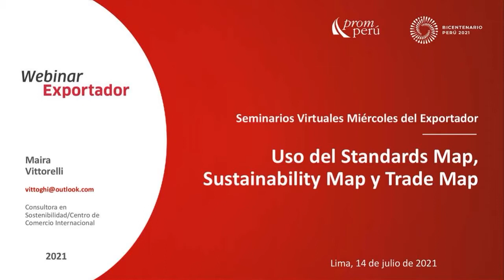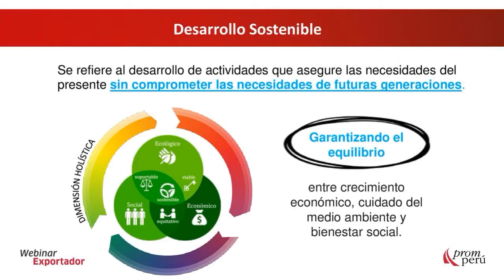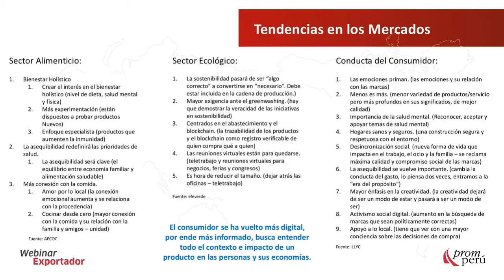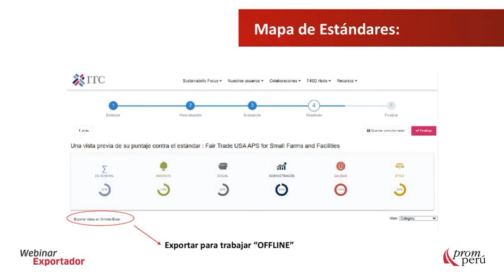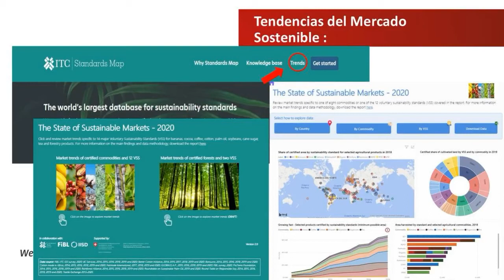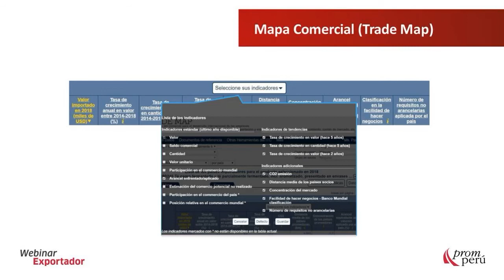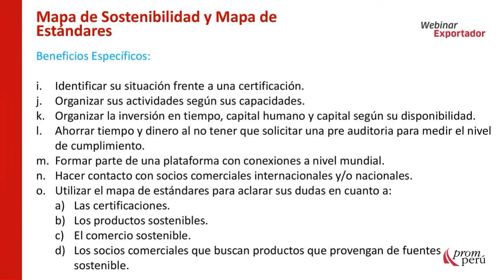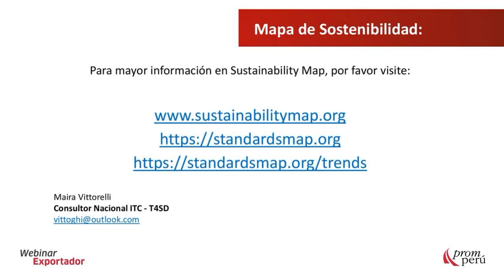Uso del Standards Map, Sustainability Map y Trade Map [14 de julio de 2021]